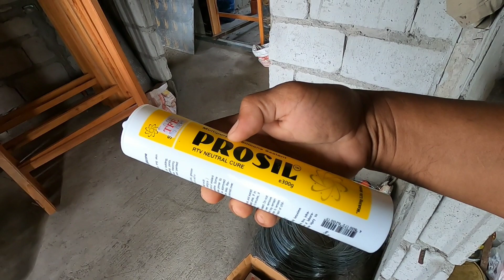EXTRANG PROJECT SOLO LANG AKO/YERO SA ARROWVILLE PROJECT DUMATING NA